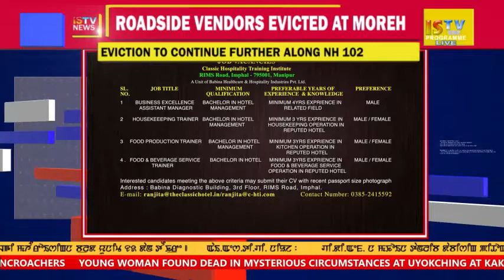3 PM MANIPURI NEWS 28 July 2018